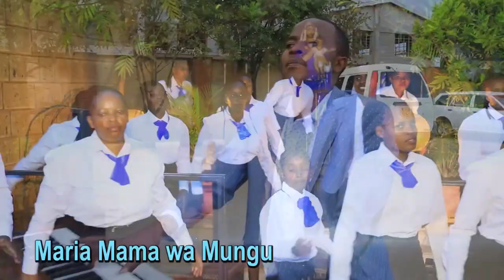St Don Bosco choir,Githurai 44. Vol.1launch trailer (GLORY TO GOD)